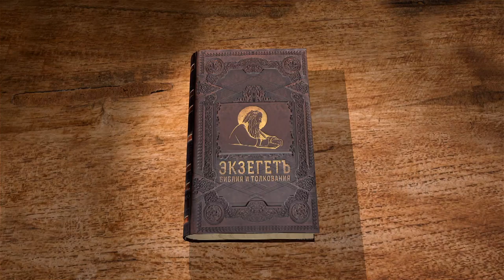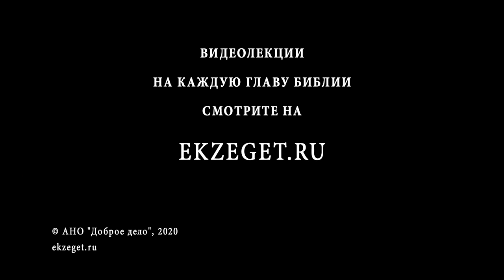2-я Книга Паралипоменон. Глава 24. Андрей Десницкий. Ветхий Завет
В 24-ой главе автор рассказывает о том, каким царем был Иоас, поставленный в предыдущей главе первосвященником. Когда он стал правителем Иудеи, ему было всего семь лет. Царство его было долгим – 40 лет. В данной главе рассказывается, как Иоас решил обновить храм, решив собрать деньги с народа.